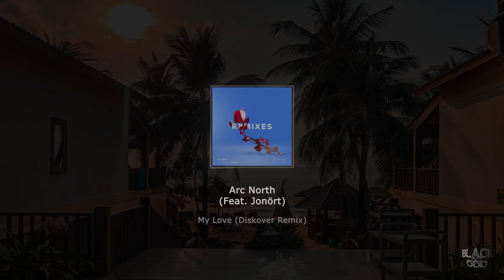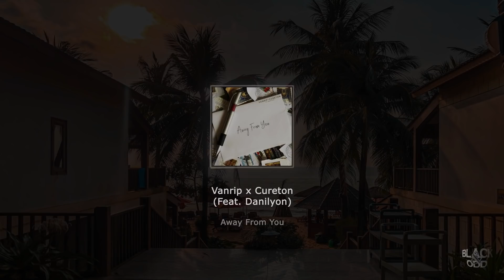playlist🎧 멜로딕 뭄바톤x레게톤EDM팝 #13 (Melodic Moombahton x Reggaeton House #13)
Moombahton / EDM

All song's and picture's copyrights belong to the artists and photographers.

팝송추천 채널 - 블랙앤아드

[00:00]  💿Track 1
[02:50]  💿Track 2
[05:53]  💿Track 3
[08:55]  💿Track 4
[11:38]  💿Track 5
[14:53]  💿Track 6
[18:22]  💿Track 7
[21:43]  💿Track 8
[24:21]  💿Track 9
[27:36]  💿Track 10
[30:38]  💿Track 11